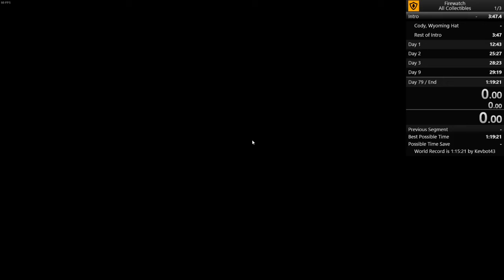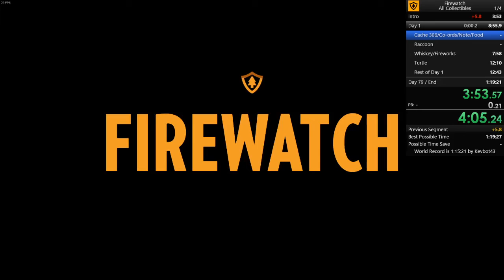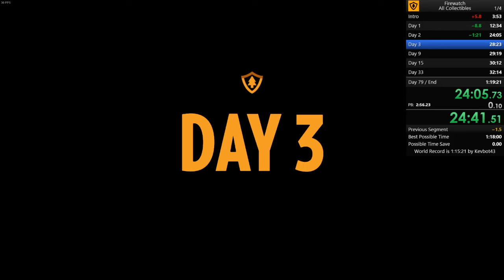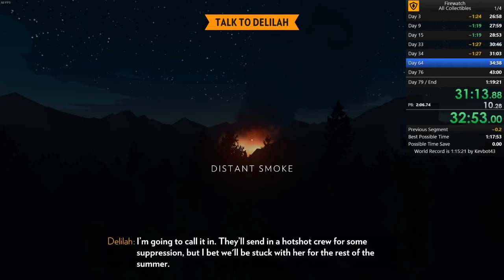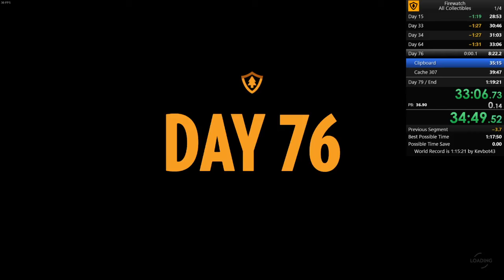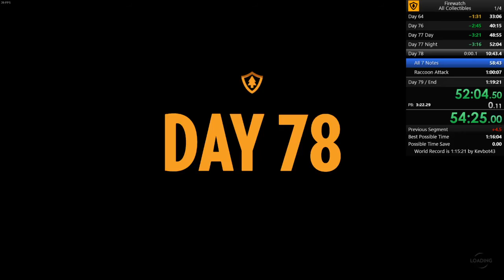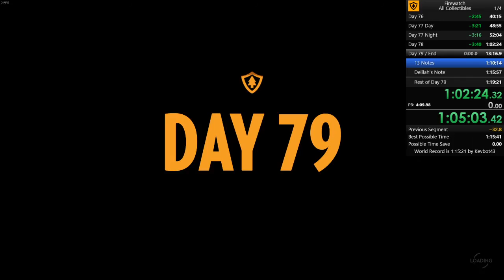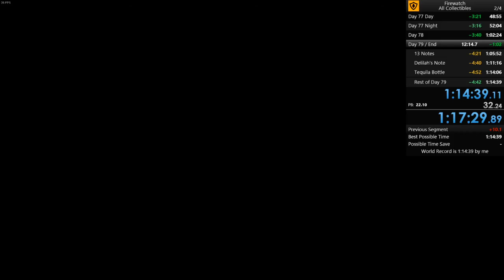Firewatch - All Collectibles (1:14:39.11)